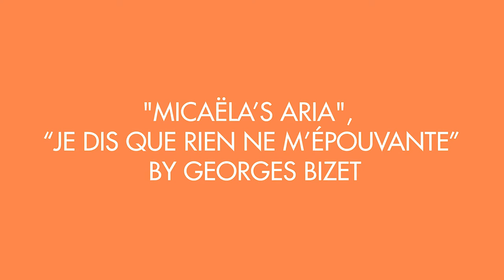The Music of Carmen: Up Close and Personal with Tina Chang (FULL)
Tina Chang, Yulanda M. Faris Young Artists Program Coach leads you through some of Bizet's unforgettable music from Carmen: Up Close and Personal.

Watch the cast performing some of their characters' signature arias in our Meet the Cast and Characters video:

Carmen: Up Close and Personal
Libretto by Henri Meilhac and Ludovic Halévy

Inspired by French arthouse film, stage director Brenna Corner adds a nontraditional lens to Bizet’s beloved masterpiece. Playing with the conflicting ideas of fate and choice, Carmen: Up Close and Personal is an alluring, intimate and stripped-down cinematic adaptation, focused on the four principal characters, with a few twists and turns along the way. Starring members of the Yulanda M. Faris Young Artists Program with members of the Vancouver Opera Orchestra.

DIGITAL PREMIERE:
Saturday, May 1, 2021 at 7:30PM

RUNTIME:
75 minutes

FEATURING
Amanda Weatherall as Carmen
Ian Cleary as Don José
Jonelle Sills as Micaëla
Luka Kawabata as Escamillo

Directed by Brenna Corner
With members of the Vancouver Opera Orchestra Conducted by Leslie Dala